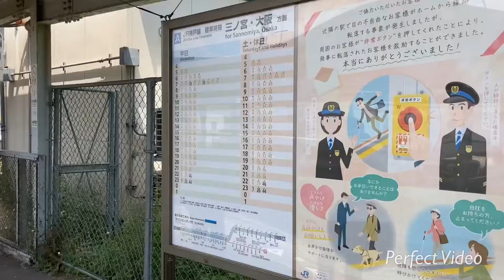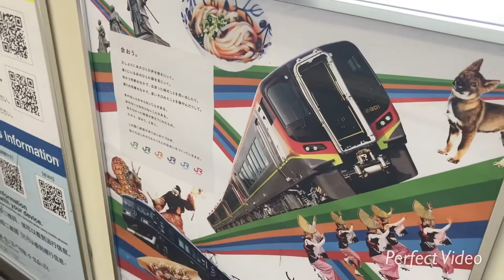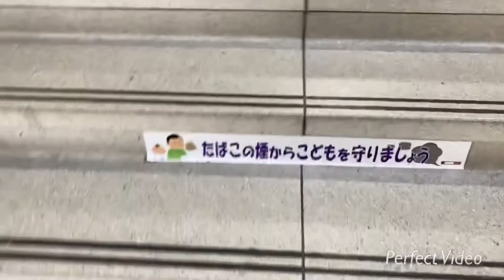無言ひとり駅旅=第9話 周辺には溜池,新しい建物たくさん!=jr神戸線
魚住駅に来ました。
0:00オープニング
0:13ホーム
1:31駅の中
2:55駅の周辺
3:06踏切
3:30エンディング